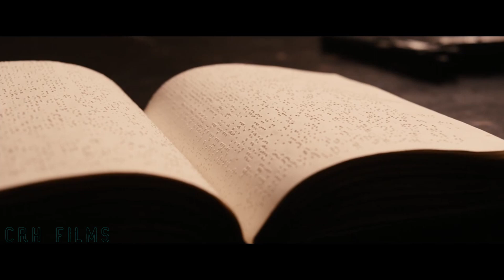Everyone is looking for a book that only he has. Movie Recap: The Book of Eli (2010)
After a nuclear conflict, the earth is completely devastated. Ilai is a man with a special mission. He carries the last copy of the Bible. God guides him all the way, as the man is blind

Movie Recap: The Book of Eli (2010)
Movie Review:  The Book of Eli (2010)